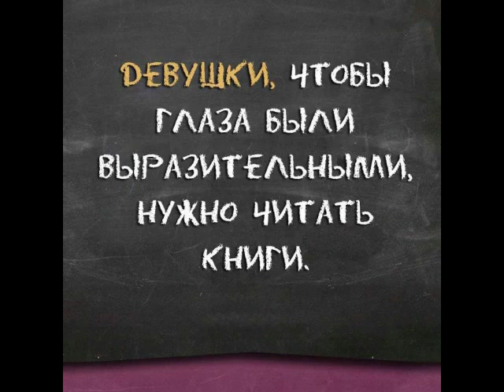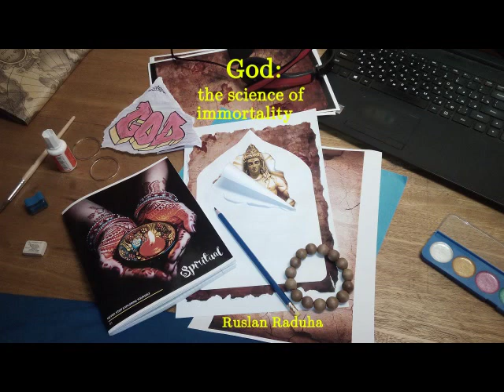❤️💥СЕКРЕТ ЗАКРЫТОЙ МЕДИЦИНЫ И ТАЙНЫ ВОСТОКА ОТ ЧЕМПИОНА.Эксперт: Руслан Радуга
🙏❤️⛩ ДРУЗЬЯ, ПРОШУ ВАС ПОДДЕРЖАТЬ МОЙ ДУХОВНО-МИРОТВОРЧЕСКИЙ ПРОЕКТ, ЭТО КАК НИКОГДА ВАЖНО СЕЙЧАС ДЛЯ ВСЕХ И ДЛЯ МЕНЯ ЛИЧНО... ПОРА ПОМОЧЬ ОБЩЕСТВУ СТАТЬ ЧИЩЕ И МУДРЕЕ С ПОМОЩЬЮ УНИКАЛЬНЫХ ЗНАНИЙ МАСТЕРОВ ВСЕХ ДУХОВНЫХ ТРАДИЦИЙ; ОБЪЕДИНЯТЬ СЕРДЦА И УМЫ ВЕЧНЫМИ ИСТИНАМИ ЖИЗНИ!
ВСЕМ МИРА И БЛАГОСЛОВЕНИЙ, ДРУЗЬЯ МОИ!..

ИСЦЕЛИСЬ, TRANS-ФОРМИРУЙСЯ ❤️ И ЖИВИ СЧАСТЛИВО ИЛИ СПАСАЙ МИР! 😇 ВОСКРЕСНИ И ДОСТИГАЙ СОВЕРШЕНСТВА ВМЕСТЕ С ОПЫТНЫМ МАСТЕРОМ, ЦЕЛИТЕЛЕМ, ЧЕМПИОНОМ, АВТОРОМ ВОСЬМИ КНИГ...
🙏❤️ ВСЕМИРНАЯ ТРАНС-ДУХОВНАЯ АКАДЕМИЯ МИРА И СОВЕРШЕНСТВА РУСЛАНА РАДУГИ "AVATAR"🔥❤️⛩
НОВОЕ ТЕЛО И ЗДОРОВЬЕ БЕЗ РЕИНКАРНАЦИИ:)💥
ЗАКРЫТАЯ МЕДИЦИНА ПРЕЗИДЕНТОВ И МИЛЛИОНЕРОВ, ТАЙНЫ ЛУЧШИХ МАСТЕРОВ, АКАДЕМИКОВ И ЧЕМПИОНОВ МИРА!
ONLINE-TRANSFORM-КУРСЫ; ОМОЛОЖЕНИЕ, ТАЙНЫ УСКОРЕННОГО РОСТА МЫШЦ, БИОХАКИНГА, ВОСТОЧНЫХ ПРАКТИК...

    Друзья, спасибо за Вашу помощь, оплату Курсов и консультаций, инфо-поддержку Добра!🙏❤️
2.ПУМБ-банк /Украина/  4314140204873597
   ⛩❤️🙏 ТАЙНЫ ТРАНСФОРМАЦИИ ТЕЛА, ИСЦЕЛЕНИЯ, ОМОЛОЖЕНИЯ, СЕКРЕТЫ ПРАВИЛЬНОЙ ТРЕНИРОВКИ, ЦИ- БИОЭНЕРГЕТИКИ И ДУХОВНОСТИ, ПОЗНАНИЕ СЕБЯ, СВОЕГО ЗДОРОВЬЯ, ОСНОВ ДОЛГОЛЕТИЯ; РЕАЛЬНЫЕ СЕКРЕТНЫЕ ТЕХНИКИ МНОГИХ ДУХОВНЫХ ШКОЛ С МАСТЕРОМ, ПИСАТЕЛЕМ, ЧЕМПИОНОМ ПО КУНГФУ /TAI-CHI QI-GONG!
Давайте обсудим лично  Ваш образ жизни, питания, тренировок, здоровье и проблемы, интересы  и определимся какой  формат Коучинга и направление Вам подходят:
Личный Онлайн-Коучинг (20$/месяц);
VIP-Формат Личного Коучинга (300$/месяц) или покупка одного из  Курсов с Мастером (50$)
"ТЫ - МЕЧТА БОГА!"
ТРАНСФОРМАЦИЯ ТЕЛА И ЗДОРОВЬЯ, ТАЙНЫ ВОСТОКА; ОМОЛОЖЕНИЕ, БИОХАКИНГ И ОСНОВЫ ДУХОВНОСТИ, ЭЗОТЕРИКИ;
ТАЙНЫ ЗАКРЫТОЙ НАУКИ - КЛЮЧИ ВЫСШИХ ДОСТИЖЕНИЙ ОТ ВЕЛИКИХ АКАДЕМИКОВ И ЧЕМПИОНОВ; СИЛА И МОЩЬ В СПОРТЕ, КАК ИСЦЕЛИТЬ СЕБЯ И ЖИЗНЬ, БЫСТРО ПОХУДЕТЬ ИЛИ НАБРАТЬ ВЕС; НАЙТИ МУДРОСТЬ И СМЫСЛ ЖИЗНИ...

⛩❤️🙏 КУРС "ASK_SMART_KUNGFU*
ГЛАВНЫЕ ТАЙНЫ МАСТЕРОВ ВОСТОКА ДЛЯ ЗДОРОВЬЯ И УКРЕПЛЕНИЯ ТЕЛА И НАКОПЛЕНИЯ ЭНЕРГИИ ЖИЗНИ, ДОЛГОЛЕТИЯ И ИСЦЕЛЕНИЯ!
ИСКУССТВО ДРЕВНИХ ВОИНОВ О ТОМ, КАК ПРАВИЛЬНО ТРЕНИРОВАТЬСЯ, ДЫШАТЬ, ХОДИТЬ, ПИТАТЬСЯ И ДРУГИЕ СЕКРЕТЫ ВОСТОЧНОЙ МЕДИЦИНЫ ВНУТРЕННИХ ДАОССКИХ СТИЛЕЙ: ЧЕНЬ, ТАЙЧИ, БАГУА, ЦИ-ГУН...

⛩❤️🙏 КУРСЫ ПО ДУХОВНОСТИ, ЦИ-БИОЭНЕРГЕТИКЕ
*RaySHANTI* /Луч Мира!/
*SB_ENERGY*
ИСЦЕЛЯТЬ СЕБЯ И ДРУГИХ; СОЗДАНИЕ "ДОСПЕХОВ БОГА"; РАБОТА С ЦИ-ЭНЕРГИЕЙ ДРУГИХ ЛЮДЕЙ;
ПОВЫШЕНИЕ ЧУВСТВИТЕЛЬНОСТИ, ЧТО ПОМОЖЕТ И В ОТНОШЕНИЯХ С БЛИЗКИМИ, В ПОНИМАНИИ СЕБЯ, СВОЕГО ЗДОРОВЬЯ, ОСНОВ ДОЛГОЛЕТИЯ;
РЕАЛЬНЫЕ СЕКРЕТНЫЕ ТЕХНИКИ МНОГИХ ДУХОВНЫХ ШКОЛ!

***   Тайны Жизни от лучших в мире Академиков, Чемпионов, Целителей и Духовных Мастеров;
***   Исцеления на уровне Чуда благодаря секретам элитной медицины для правителей и миллионеров;
***   Доступ к Знаниям, которые считаются эзотерическими /закрытыми/;
***   Ключевые методы достижения Совершенства в спорте, творчестве, духовности.
Президент Академии Совершенства «AVATAR»
Руслан РАДУГА
***   Мастер восточной медицины, древних систем здоровья и совершенства, чемпион, автор восьми книг;
*** Обучался у знаменитых академиков, целителей , которые лечат и консультируют президентов и миллионеров, таких как академики В.М.Бронников, М.С.Норбеков и другие;
***   Чемпион по кунгфу, опыт преподавания — 28 лет, семь спортивных разрядов;
***   Писатель, автор философский поэзии, призёр конкурсов авторской песни;
***   Образование высшее, химик, биолог, валеолог;
***    Путешественник, искатель и исследователь тайн здоровья, целительства и восточных единоборств;
***   Автор системы здоровья и развития, сверхспособностей, биохакинга, реабилитации, ускоренных методов исцеления и подготовки в спорте на основе знаний древних систем и новейшей науки.
⛩🙏  Всех Благословений, Друзья!!! ❤️